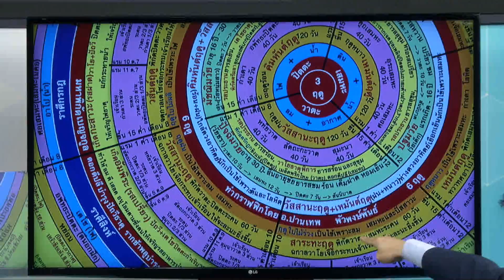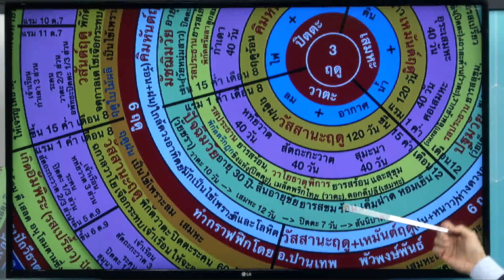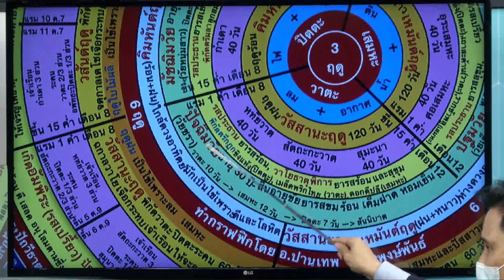ย้อนเรียนรู้ รสยา 9 รส พิชิตโรคระบาด : ปฏิวัติสุขภาพกับปานเทพ 05-08-64 (ช่วงที่2)